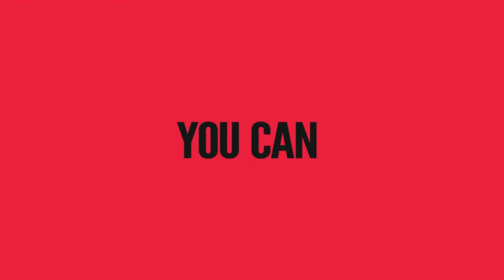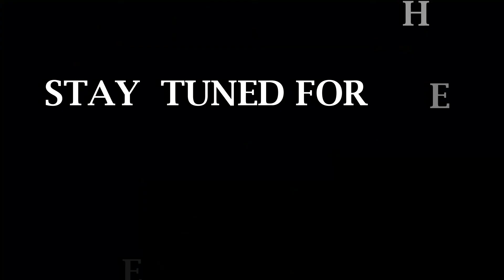BIFA 2017 kit launch video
bhatkal football BIFA FC
KSFA
UKDFA
AIFF
indian football
FIFA